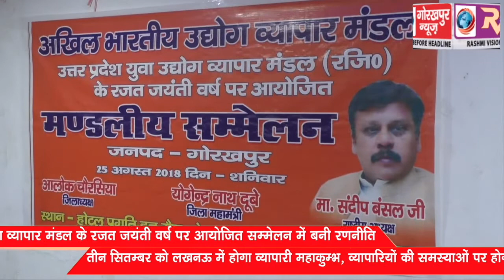उद्योग व्यापार मंडल के रजत जयंती वर्ष पर आयोजित सम्मेलन में बनी रणनीति, तीन सितम्बर को लखनऊ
उद्योग व्यापार मंडल के रजत जयंती वर्ष पर आयोजित सम्मेलन में बनी रणनीति, तीन सितम्बर को लखनऊ में होगा व्यापारी महाकुम्भ, व्यापारियों की समस्याओं पर होगी चर्चा